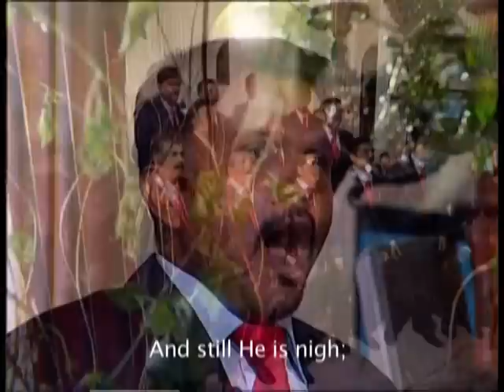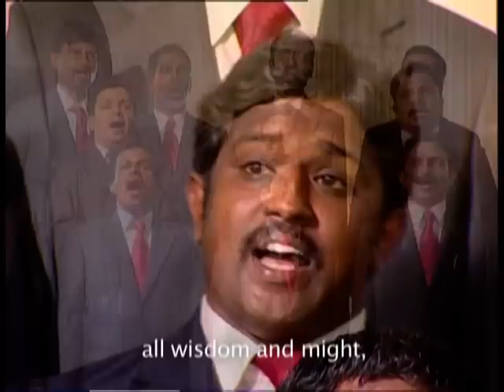Ye Servants of God by Mount Ensemble Male Voice group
Mount Ensemble Male Voice choir formed in the year 1992 with a group of
young Christian men from various Churches in and around St.Thomas Mount,
directed by  Mr. James Stanley , singing Hymns, Spirituals (in both English
and Tamil) and light Classical for the glory of God throughout the year. The
group has performed in various Churches of all denominations in and around
Chennai throughout the year.